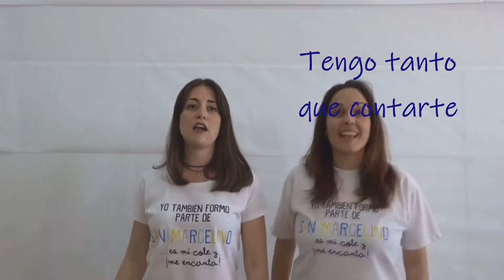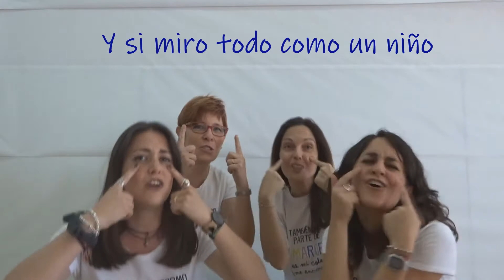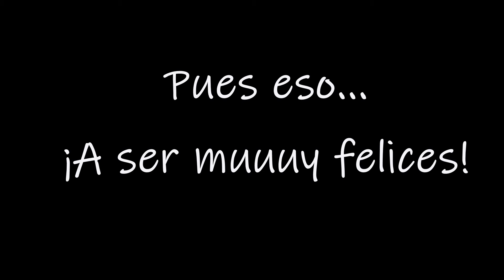Video de profes Festival 2018